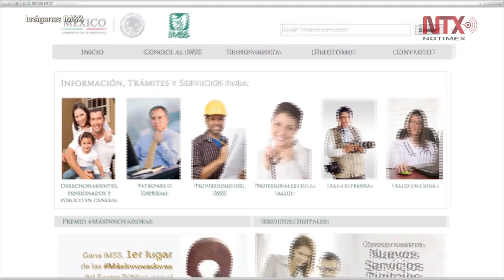IMSS Digital: trámites desde tu móvil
IMSS Digital es una de las apps más más descargadas en la categoría Health and Fitness en teléfonos móviles tabletas, además se ubica entre los primeros lugares a nivel nacional